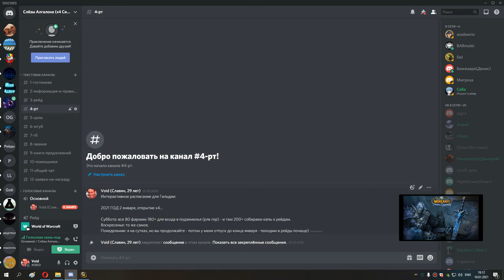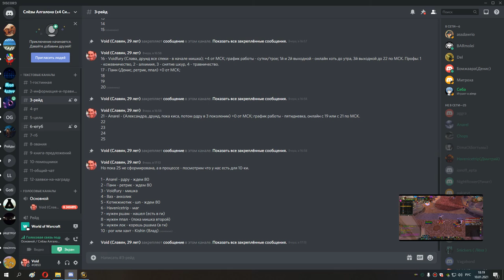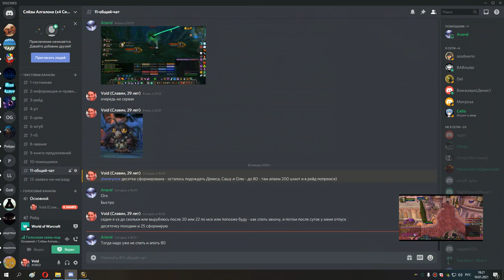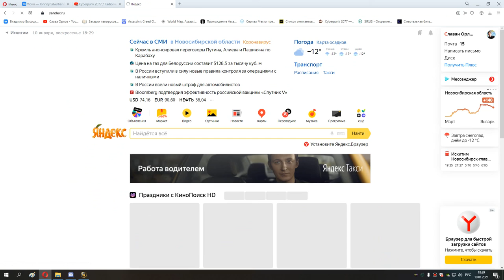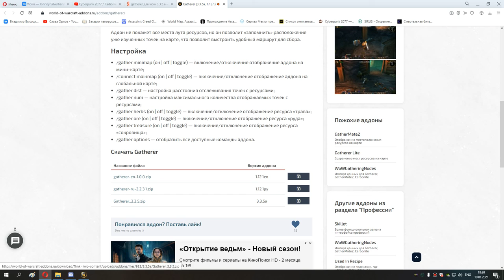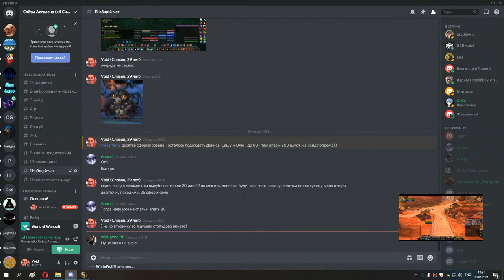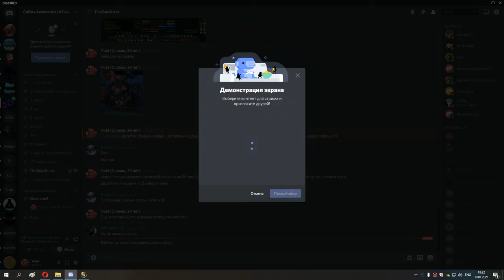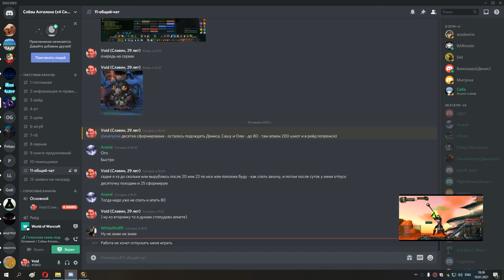60 когда же рейды как только так сразу